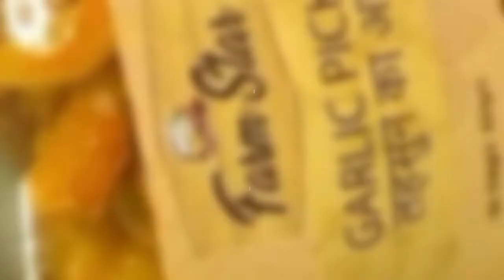FarmStar - Garlic Pickle - 100 % Homemade - Traditional Indian Style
100% Homemade in a very hygienic conditions, Farm Star Garlic Pickle adds taste and delight into all your meals, enjoy with Puri, Paratha, Cheela, Dal Rice, Roti and with any other dishes. It makes food tasty and delicious, improves digestion and intake antioxidants.